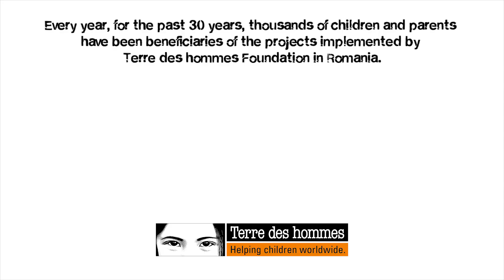Cine suntem? Cristina Vladescu, Terre des hommes Romania, Film Active Citizens Fund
Cine suntem noi ?
Echipa Fundației Terre des hommes se destăinuie despre propria copilărie, pentru că ajutorul pornește dintotdeauna din exerciții de înțelegere și empatie.
„Toți adulții au fost cândva copii, însă doar unii își mai amintesc”, cum bine spunea Antoine de Saint Exupéry.

Un clip realizat în cadrul proiectului PROMISE – Protecția Minorilor Străini Neînsoțiți, care se desfășoară sub deviza ”𝐿𝑢𝑐𝑟𝑎̆𝑚 𝑖̂𝑚𝑝𝑟𝑒𝑢𝑛𝑎̆ 𝑝𝑒𝑛𝑡𝑟𝑢 𝑜 𝐸𝑢𝑟𝑜𝑝𝑎̆ 𝑣𝑒𝑟𝑑𝑒, 𝑐𝑜𝑚𝑝𝑒𝑡𝑖𝑡𝑖𝑣𝑎̆ 𝑠̦𝑖 𝑖𝑛𝑐𝑙𝑢𝑧𝑖𝑣𝑎̆”, și este derulat cu sprijinul financiar al haide parteneriate naționale Active Citizens Fund România , program finanțat de Islanda, Liechtenstein și Norvegia prin Granturile SEE 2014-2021.